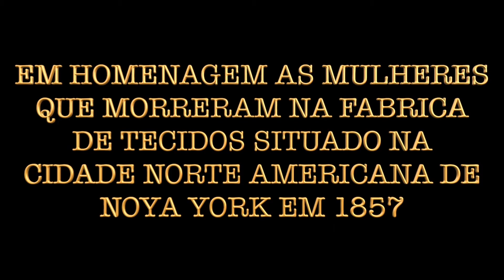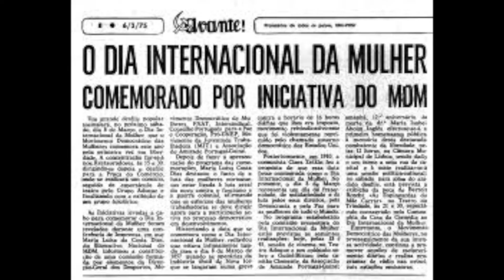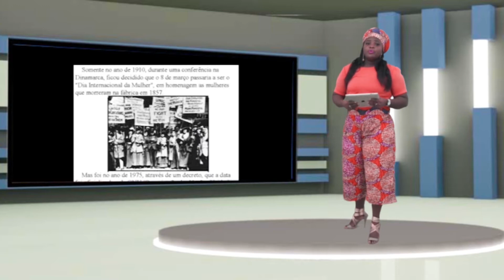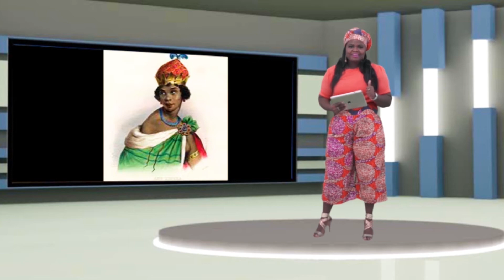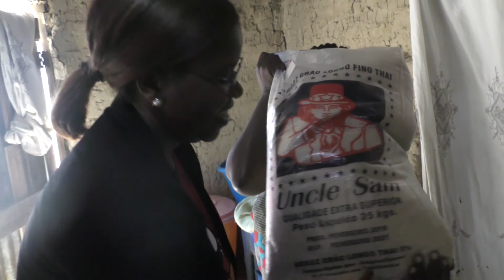MULHER8DEMARÇOESPECIAL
A TODAS MULHERES DO MUNDO!
ELAS SOFRERAM, MAS SALVARAM SEUS POVOS
FORAM REJEITADAS MAS GERARAM NAÇÕES.
ELAS SÃO NOSSAS MÃES , IRMÃS, FILHAS , SOGRAS.

8 DE MARÇO O DIA DA MULHER BATALHADORA

AGORA COM